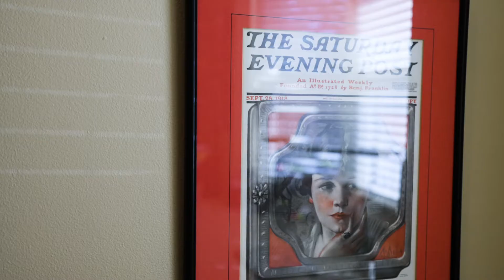Cae Thomas - 4/83 Milson Road, Cremorne Point